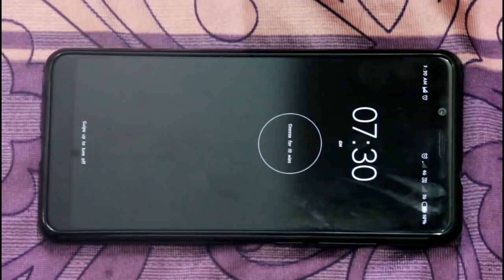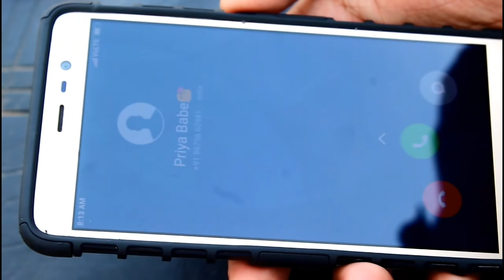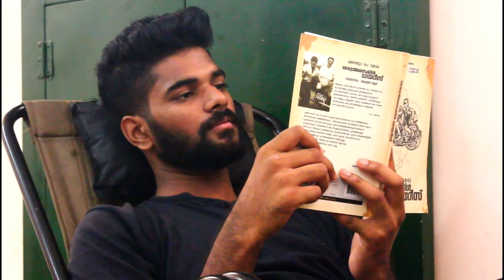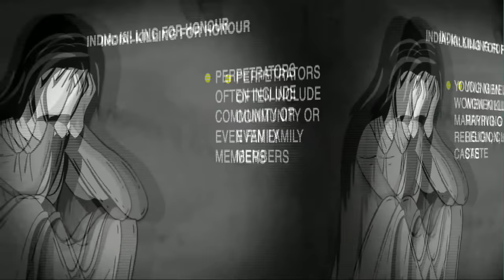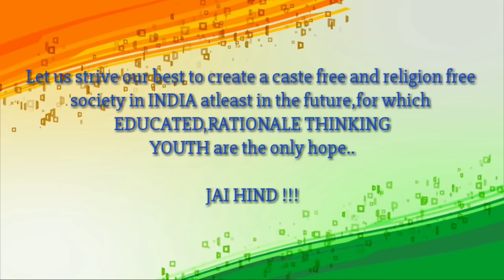Kaadhale... Kaadhale... | Tamil Short Film | Govt. Sivagangai Medical College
Written & Directed by Moovendhan

Cast :- Jesmal babu K
            Priyadharshini M
            Arun kumar V
            Madhumitha A
            Rupesh R
            Maharajan B
            Afsal riffae S

DOP :- Yegneshwara Balaji